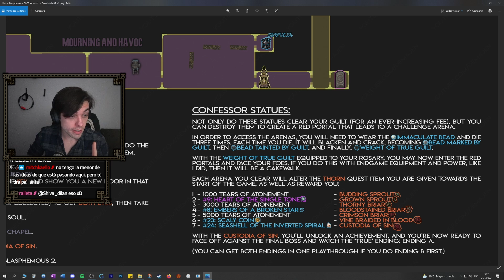Rezad por mí... | Blasphemous Wounds of Eventide [Parte 3]